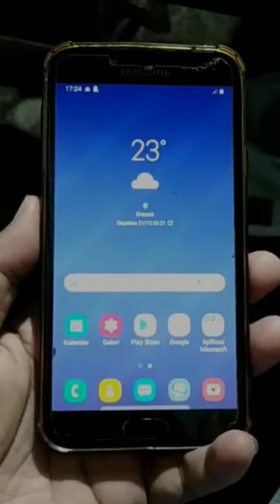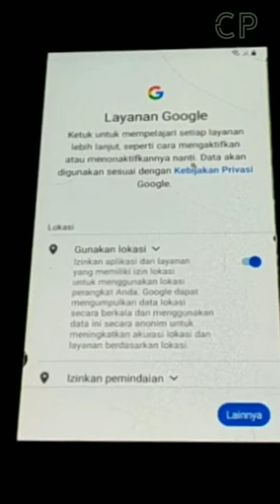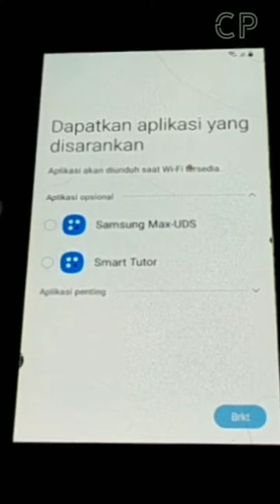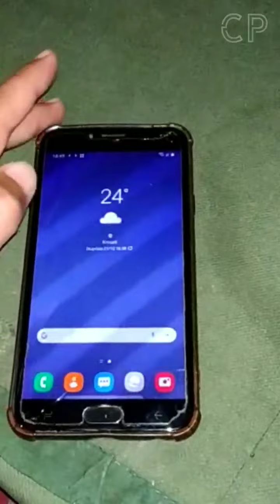cara memperbaiki perangkat terlalu panas samsung j4 plus